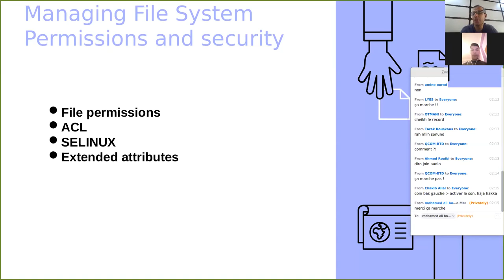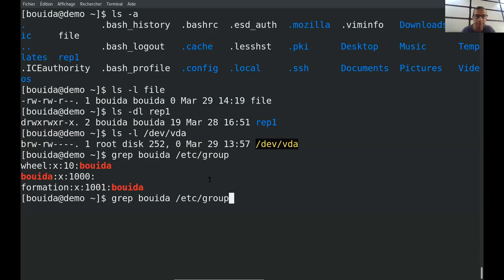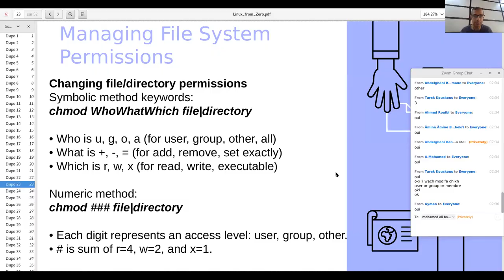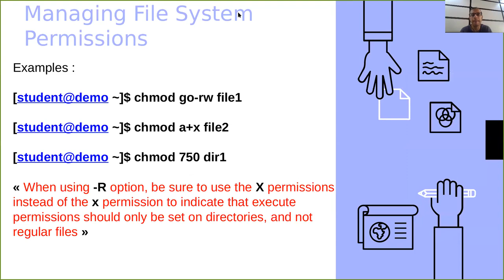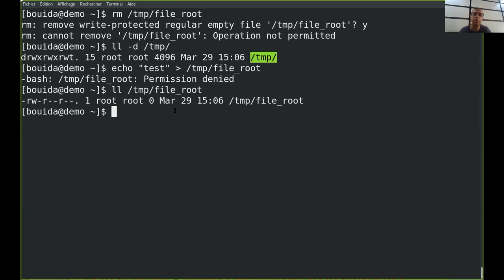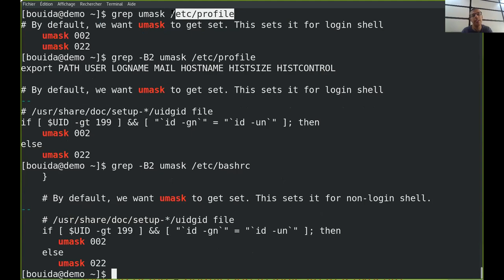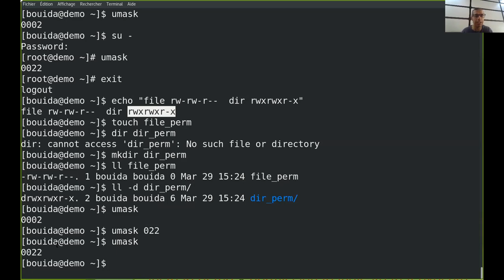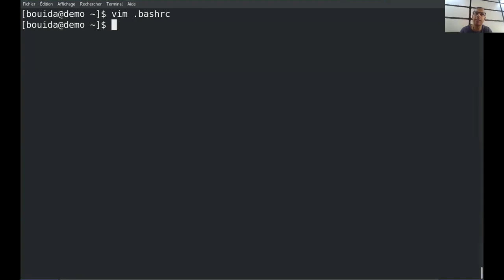Linux from Zero Course 2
File permissions